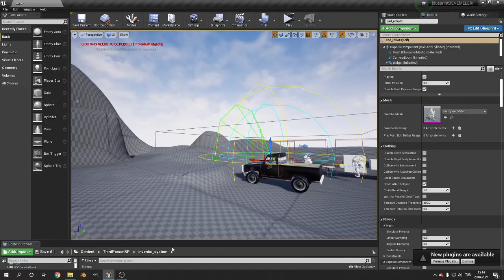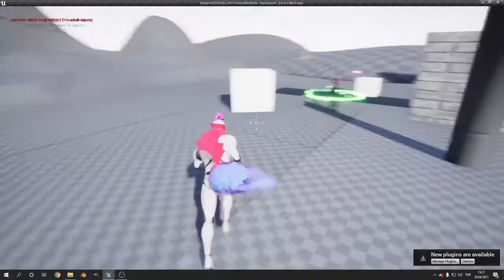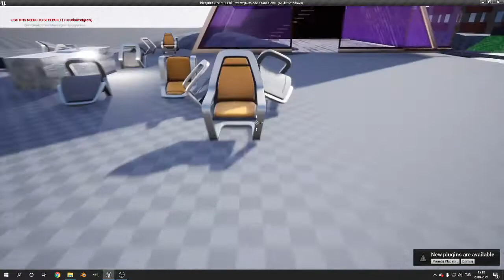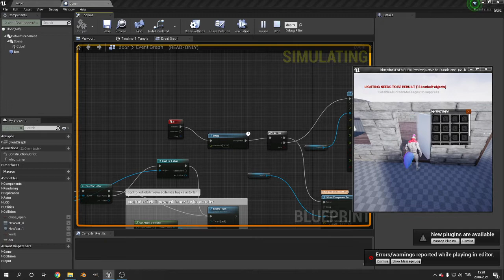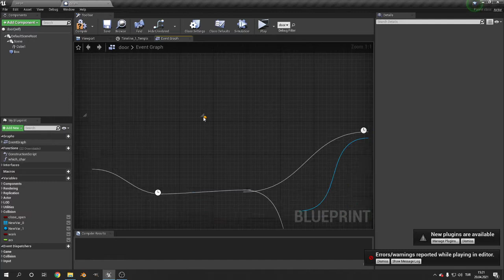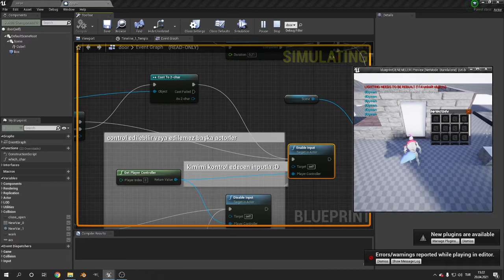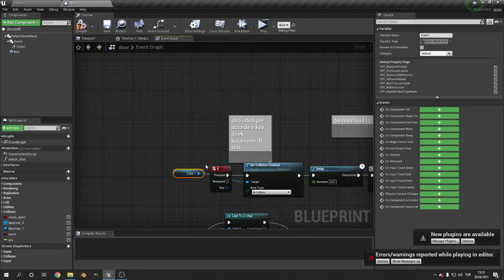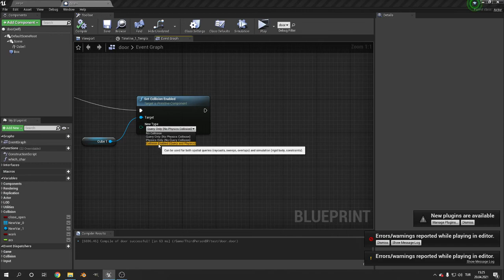eski-proje açtım :D ue4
vay be Eskiden bayaği enteresan işler denemişim
hep modeli çizim blender ve gimp te çizmiştim. ejderha barı falan char lar düşmanlar :D.
slotlar  3d model  blender dan gimp te de biraz karalama ve  renkleri oynatmıştım skill er :D icaonlar  vaybe :D
 eski ben nerde :D